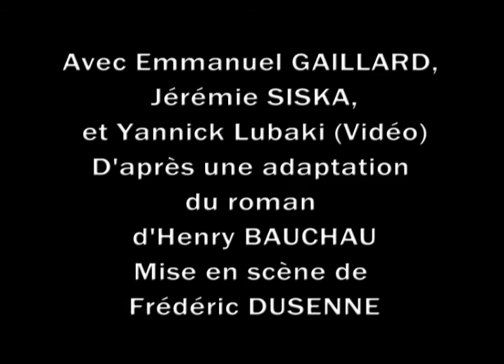Combat avec l'ombre _ Extrait 2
Adapté du Boulevard périphérique d'Henry BAUCHAU. Avec Jérémie SISKA et Emmanuel GAILLARD Vidéo : Yannick Lubaki Adaptation, scénographie et mise en scène : Frédéric DUSSENNE
Au théâtre des doms, Avignon 2013